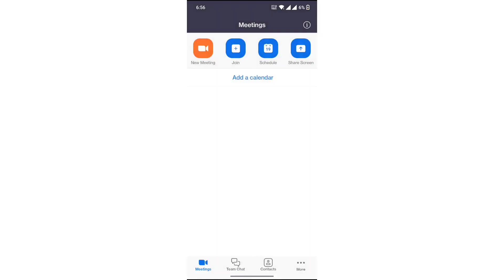How to turn off connect to audio on zoom 2024 | Skill Wave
Hello, My Dear Friends, !! In this video, I will show you How to turn off connect to audio on Zoom. Watch the video till the end Thanks.

Step 1: Sign in to the Zoom mobile app and join a meeting.
Step 2: Under Join Options, tap the Don't Connect To Audio toggle.
Step 3: (Optional) Tap the Turn Off My Video toggle to disable your video.
Step 4: Tap Join.

Chapters:
0:00  Introduction
0:08  Main Part
0:27   Happy Ending